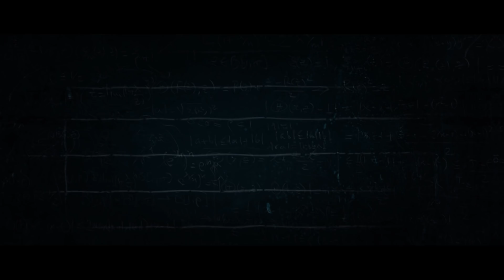É CRIME OS PAIS EDUCAREM SEUS FILHOS | FERNANDO CONRADO